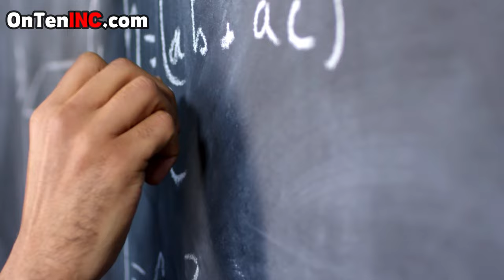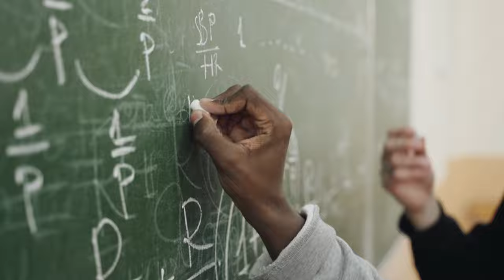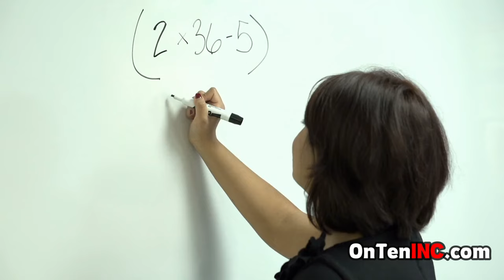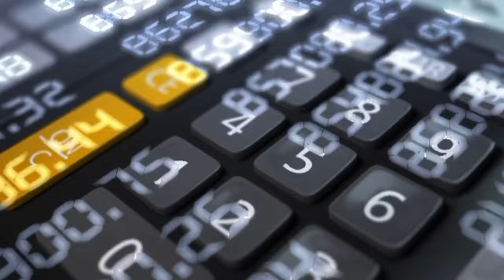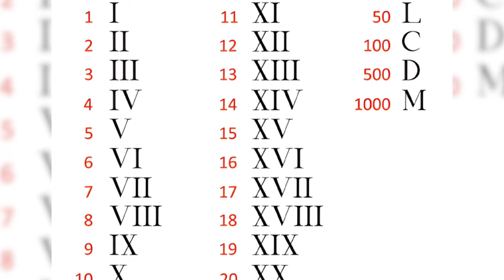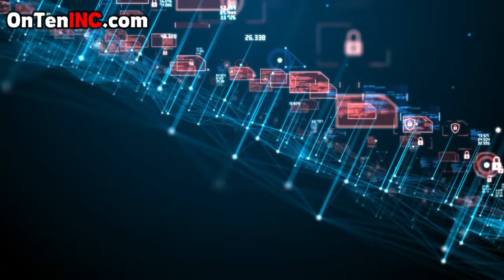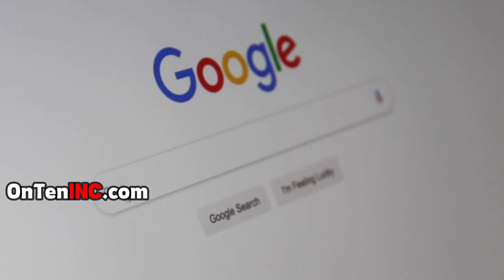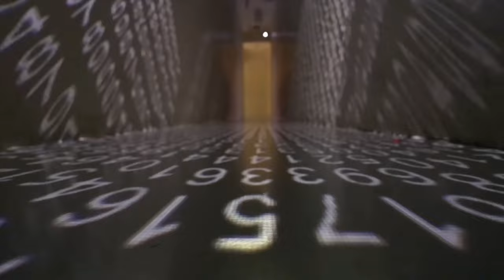The Father of Math & Algebra